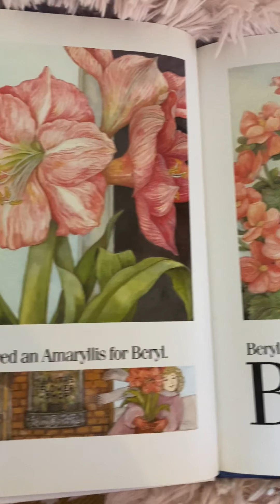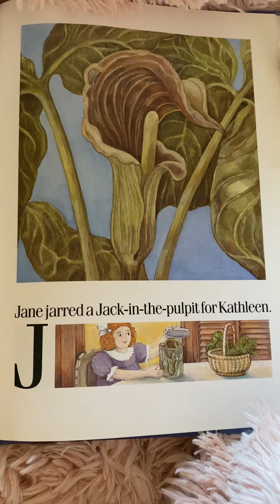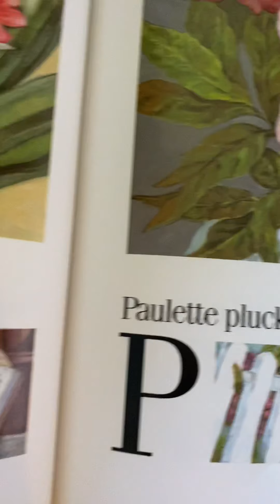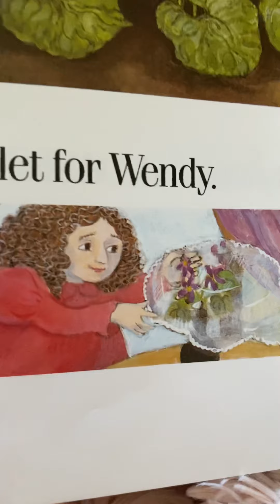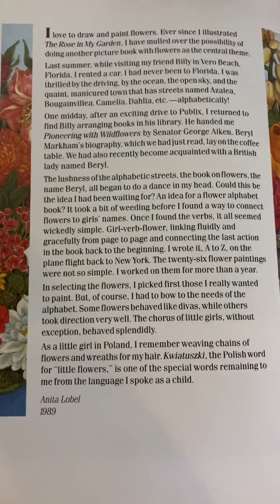ALISON’S ZINNIA BY ANITA LOBEL |READ ALOUD